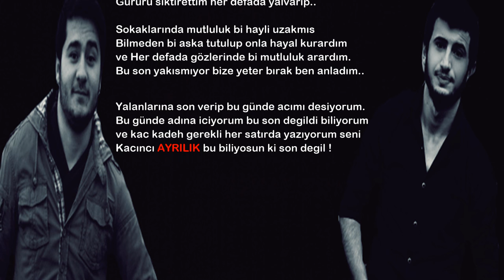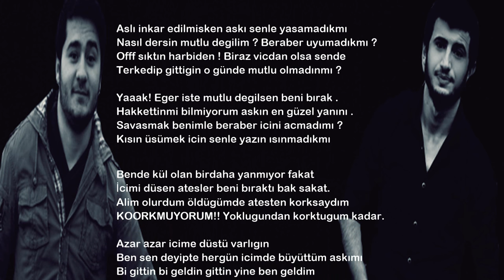Ali Rıza Yıldırım feat. Sanjar - Ayrılık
Wediacorp Tarafından Videolarımız Korunmaktadır !

*BEAT : KAPTANBEAT
*Mix& Mastering : Ali Rıza Yıldırım & Sanjar

SÖZLER:

ALİ RIZA YILDIRIM:
Yokluğun bu günde benim en değerli varlığım
Bak ellerimden aldılar umut dolu bu yarını
Bırak benimle kalsın istemiştim ellerin yanımda
Harbiden tükendim artık umutlarla başbaşayım..

Acımı dinleyen bi kaç kadeh bi kaç resim ve hatıran
Yoksun acıma merhem olmuyor yazık şu yıllara.
Yazdığım bu satırlar bıraktığın tek hatıra
Kalbim ellerinde parçalanmış adeta..

Mutluluk bu gözlerimde yaş olupta akmadı
Bi günde dahi gülmedim ben hep odamda ağladım.
Sormadın bi kez bile diyemedin bi nasılsın ?
Gururu siktirettim her defada yalvarıp..

Sokaklarında mutluluk bi hayli uzakmış
Bilmeden bi aşka tutulup onla hayal kurardım
ve Her defada gözlerinde bi mutluluk arardım.
Bu son yakışmıyor bize yeter bırak ben anladım..

Yalanlarına son verip bu günde acımı deşiyorum.
Bu günde adına içiyorum bu son değildi biliyorum
ve kaç kadeh gerekli her satırda yazıyorum seni
Kaçıncı ayrılık bu biliyosun ki son değil !

SANJAR:
Aniden bi ates düser kalbim icin gelir
Kapıma dayanmısken ayrılık bu yaptıgına ne denir
Bi boslukta tütüyorum bu askın fırtına misali
Sen savurdun külleri uzaktan uzaga özlemi

Yok zamanı geri say ve gel zamanı bana bırak
Ben hic bi kadına sen misali bakamam bana uzak
Mutluluk denen bu siiri okuyamam hep tuzak
Bu yoklukta sensiz hayat bana gözlerden uzak

Aslı inkar edilmisken askı senle yasamadıkmı
Nasıl dersin mutlu degilim ? Beraber uyumadıkmı ?
Offf sıktın harbiden ! Biraz vicdan olsa sende
Terkedip gittigin o günde mutlu olmadınmı ?

Yaaak! Eger iste mutlu degilsen beni bırak .
Hakkettinmi bilmiyorum askın en güzel yanını .
Savasmak benimle beraber icini acmadımı ?
Kısın üsümek icin senle yazın ısınmadıkmı

Bende kül olan birdaha yanmıyor fakat
İcimi düsen atesler beni bıraktı bak sakat.
Alim olurdum öldügümde atesten korksaydım
KOORKMUYORUM!! Yoklugundan korktugum kadar.

Azar azar icime düstü varlıgın
Ben sen deyipte hergün icimde büyüttüm askımı
Bi gittin bi geldin gittin yine ben geldim
Hep ben istedim fakat sen hep benden istedin

Gururun bu askın en kıymetli hazinesi
Umudum korumaktır vazifesi
Gözlerin bu kalbimin en güzellik abidesi
Aahaa Buarada unutma bak her zaman kalbimdesin !